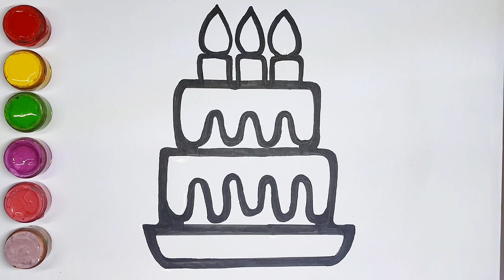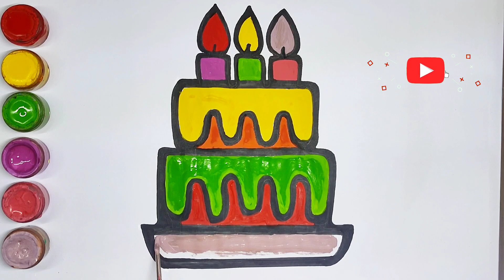How to Draw a Birthday Cake 🎂 for Kids | Easy step by step cake drawing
How to Draw a Birthday Cake? To draw an attractive birthday cake, you can follow the step-by-step tutorial in the video provided. In the video, the process of drawing a cute birthday cake is demonstrated.

To draw your own birthday cake or a cake to wish someone a happy birthday, you will need a marker or a pencil for drawing. Drawing, painting and coloring birthday cakes can be a fun activity, especially for children who will surely be delighted with the outcome.

Dear artists, you can keep the cake you designed or gift it to your loved ones.

Click on the link to enter the beautiful world of painting tutorials and coloring lessons.

If you want to draw the most attractive
drawings, click on the links below🤩🥰

How to Draw a House | Excellent easy drawing of a house step by step for kids & beginners

Drawing Coloring Tutorial
Coloring
Painting
Drawing